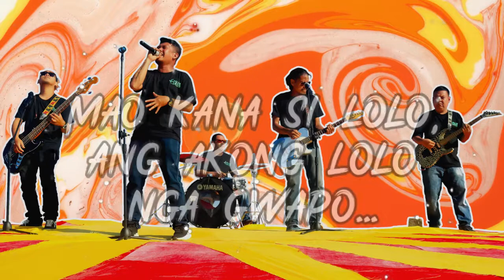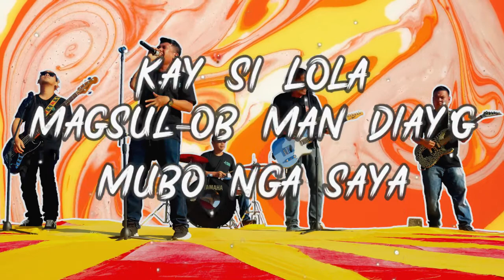Senior Citizen by Aggressive Audio | Music/Lyric Video | Bisrock | HD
Senior Citizen by Aggressive Audio from their album Lingin

Walang ibang magmamahal ng sariling atin kundi tayo din. Pagyamanin natin ang kultura ng mga bisaya. Ato ni bay!

Senior Citizen by Aggressive Audio | Lyrics

La, la, lo, la, la, la,
La, la, la, la, la, la, lo, la...

Ang akong lolo sige lag pagwapo
Bisag wala na sya'y buhok sa iyang ulo
Ang akong lola kay mag lagot niya
Kay sa chiks pwirti man gyud niyang pilita

Sige'g pamada bisan ang ulo gikaingin na
Mao kana si lolo, ang akong lolo nga gwapo...

Ang tigulang bisag bako
Maningkamot mobarog motindog aron molabyog

Karon si lola nasad ang nagpagwapa
Namutag pulbos, lipstick, magmaskara
Unya si lolo pwirti niyang lagota
Kay si lola magsul-ob man diay'g mubo nga saya

Sige'g rampa-rampa bisan nangurog na'ng tuhod niya
Mao kana si lola ang akong lola nga gwapa

Sa dihang naglalis sila,
Kung kinsa gyud ang gwapo og gwapa
Niabot si mama nagdala'g planggana
Gibunalan silang duha...

No copyrights intended. For entertainment use only. Please contact the artist/label if you want to use it.

We make this video with the intention of entertaining others in a motivational/inspirational and recreational form as well as to support and help the local bisaya artist to promote their songs by giving their links as provided. Our understanding is that it is in correlation to Fair Right Use, however given that it is open to interpretation, if any owners of the content clips would like us to remove the video, we have no problem with that and will do so as fast as possible.